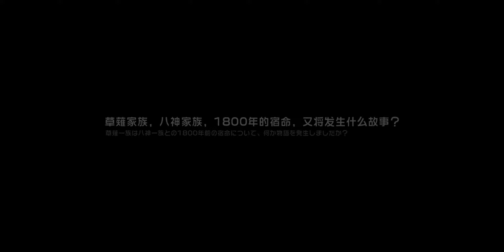MMO 킹오브파이터즈 모바일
MMO 킹오브파이터즈 모바일이 텐센트를 통하여 등장!!
초반 선택 가능한 캐릭터는 테리보가드를 제외하고는 크게 매력이 느껴지지 않고 타격감 역시 뭔가 아쉬운데 일단 조금 더 해 봐야 겠다.